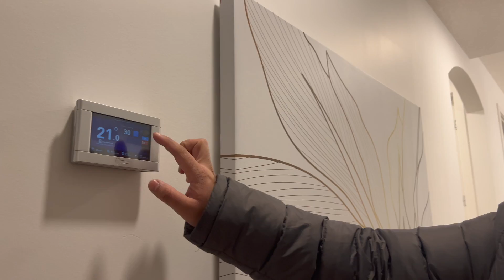| $900,000 House Tour in Canada |کینیڈا میں 15 کروڑ کے گھر کا دورہ| Luxurious Beautiful Show home|🇨🇦